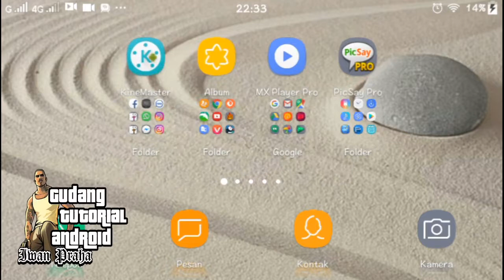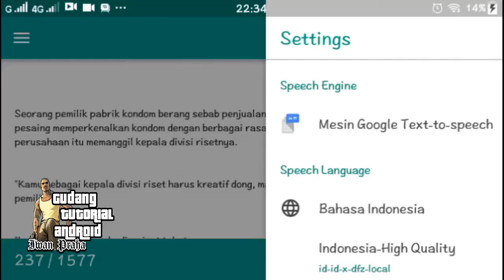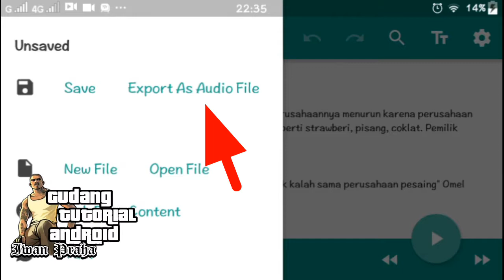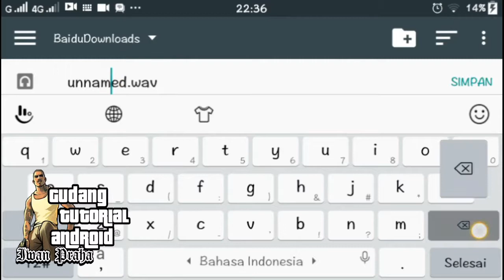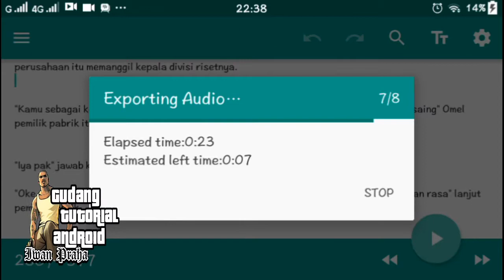Cara merubah tulisan menjadi suara di hp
Link app converter text to audio